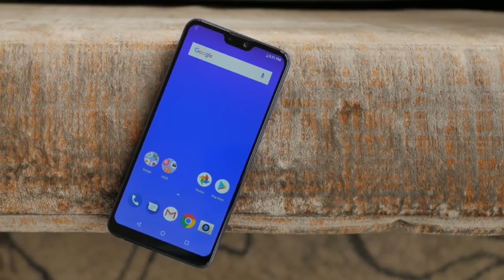Asus Zenfone Max Pro M2 Full Review ! যেকারনে কিনবেন/না | Best MidBudget SmartPhone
আসুস জেনফোন ম্যাক্স প্রো এম২ রিভিউ । Asus Zenfone Max Pro M2 Full Review | যেকারনে কিনবেন/না | Best MidBudget SmartPhone

Review Unit by GigaHeartz
Level 5 Block B Shop 2, Bashundhora City

*** ANTI-PIRACY WARNING ***
This content is Copyrighted to LuckyFM.